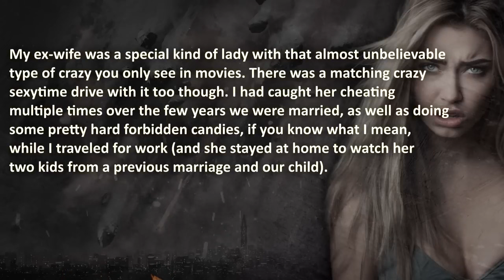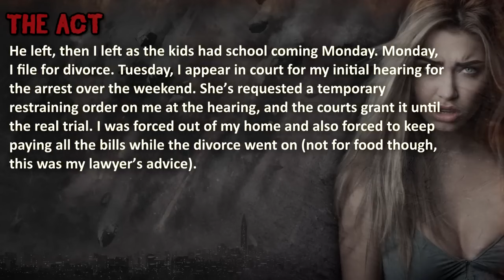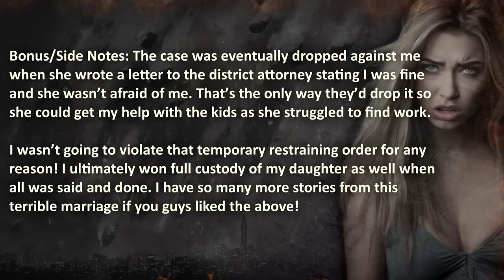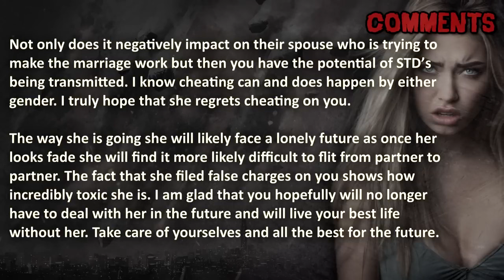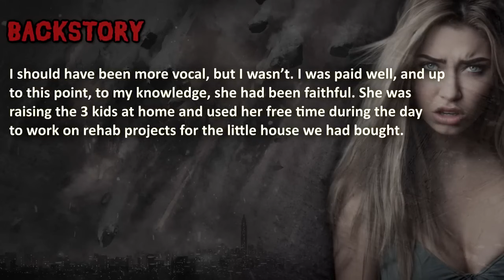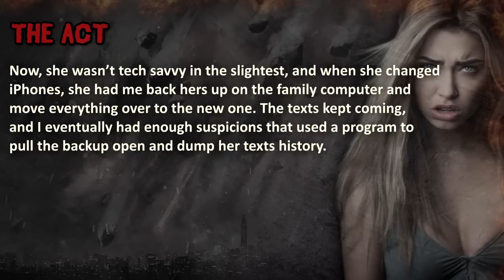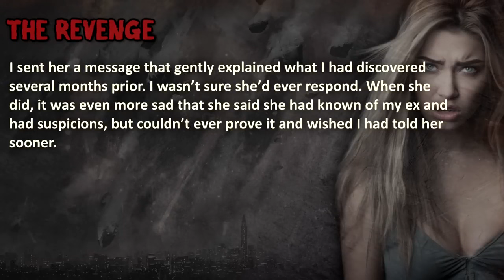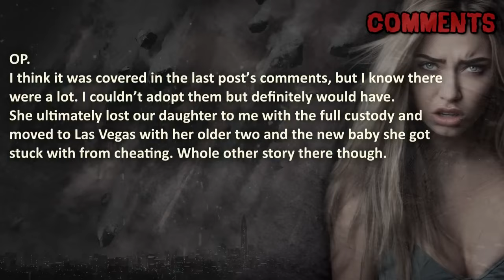Wife Cheats and LOSES her SPECIAL PRIVILEGE | Revenge Story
Wife Cheats and LOSES her Special Privileges…
A spicy cocktail of cheating vengeance, regret, and a mountain of discarded toys. This Nuclear Revenge Story WILL make you blush...

00:00 – "Introduction"
00:28 –  “Part 1” – Losing Privileges…
10:29 –  “Part 2” –  A Family Affair…

🔥 🔥 WARNING: this nuclear revenge story can be unsettling to some viewers.

The Royal A.I. Community does advocate maturity and level-headedness before going nuclear, instead of getting revenge on a cheating wife or getting a cheater exposed... Don't resort to Revenge like in this episode, this content is shared for your entertainment ONLY!

❤️ Special gratitude to Captain MooseInc for sharing his personal story.